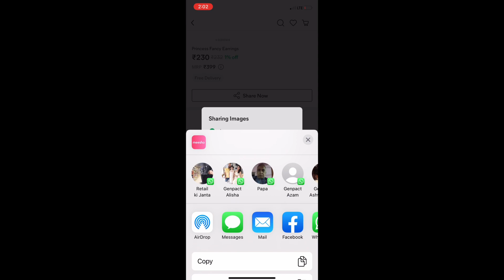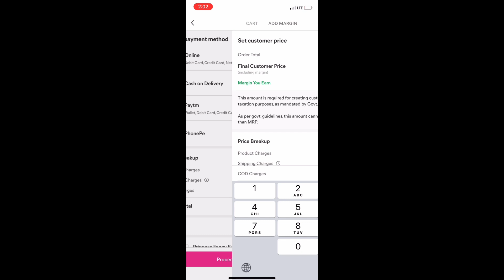**HUGE MEESHO HAUL** | Meesho Kurta Set Haul | Meesho Suits haul | Festive wear from Meesho❤️❤️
Links do not work on Meesho so i am providing codes of the products:

White printed suit with dupatta: s-32902458
Blue Kurti set: s-35324200
Purple frock style kurti with white sharara: s-36082449
Blue Anarkali Suit: s-16420583
Maroon Kurti Set: s-36294893
White kurti with peach plazo: s-4534758

I make videos on hauls, beauty products and lifestyle🌸